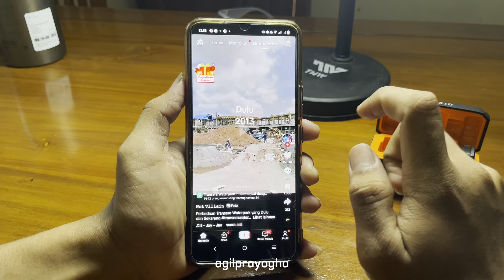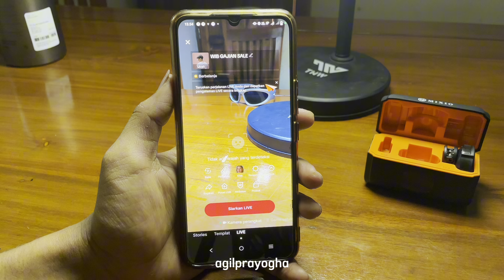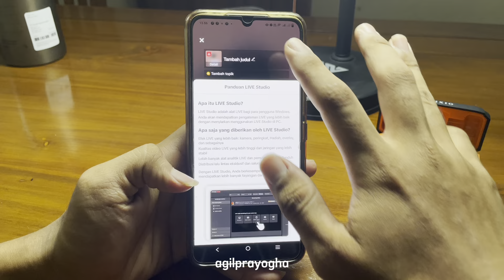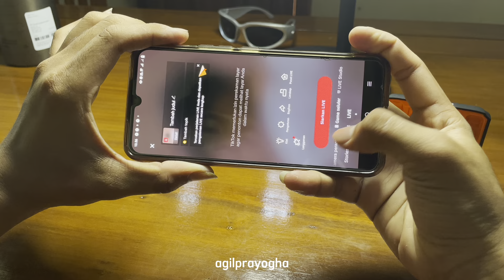Cara Mudah Live Tiktok Bagi Pemula 2024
di video ini saya mengajarkan cara mudah Live Tik Tok bagi pemula 2024.

untuk bisa Live di tik tok ada beberapa persyaratan yang harus kita penuhi.

Bagaimana cara memenuhi persyaratan dari tiktok agar bisa live?

Apa saja persyaratan yang harus kita penuhi untuk bisa live di tiktok?

untuk penjelasan selengkapnya ada di dalam video ini.

setelah menonton video ini diharapkan kalian bisa live di tik tok kalian masing-masing.